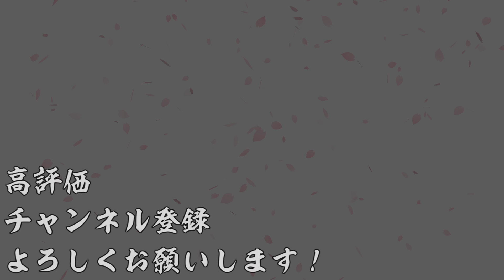【AC】英傑大戦＃925【二天双龍の戦いより】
今回上方されたブリュネ(斬撃範囲1.2→1.8)を入れたデッキで遊んでます。
斬撃範囲の拡大で相手を逃がしにくくなっているので強い気がしますなl。

なお、宝石の乱戦攻城の下方具合も試してます。

英傑大戦プレイリスト